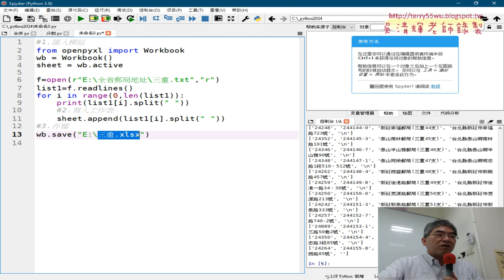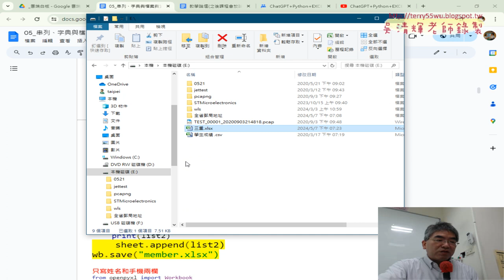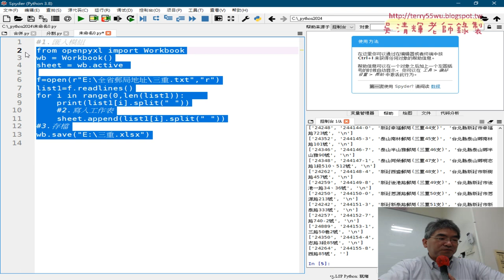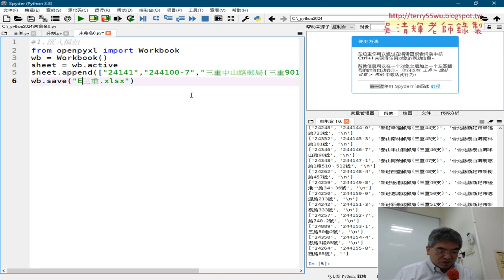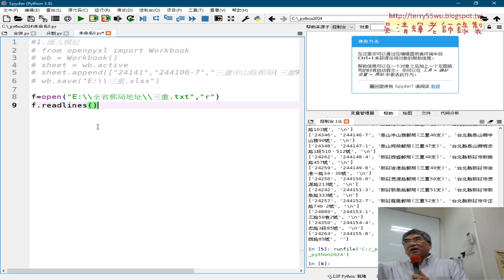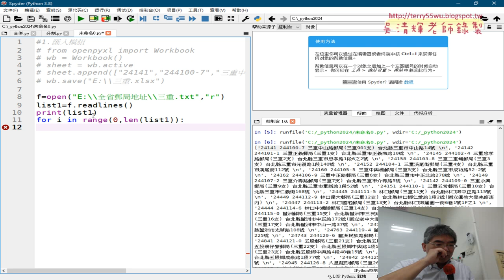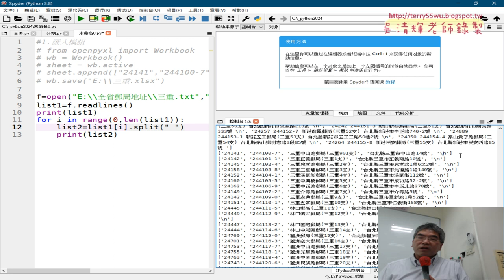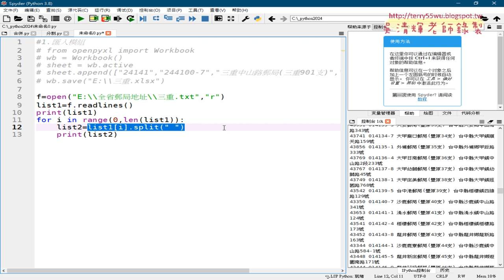02 將三重文字檔轉為EXCEL檔